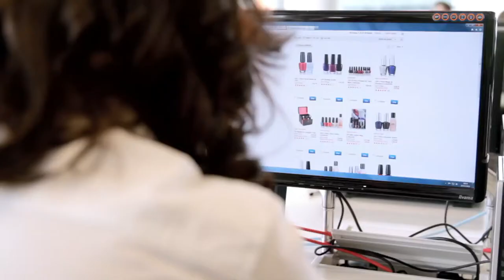Sandra Rodrigues - Fresh Agents